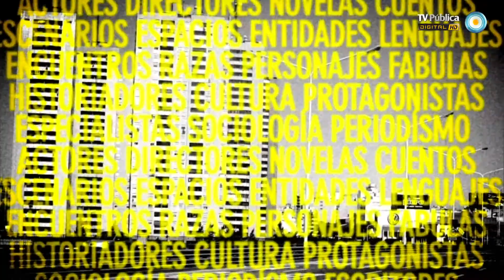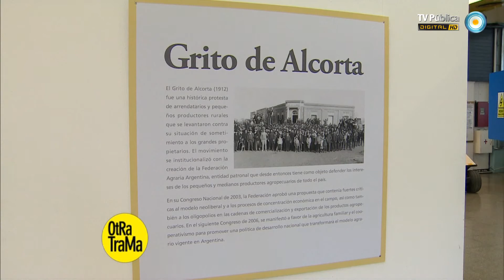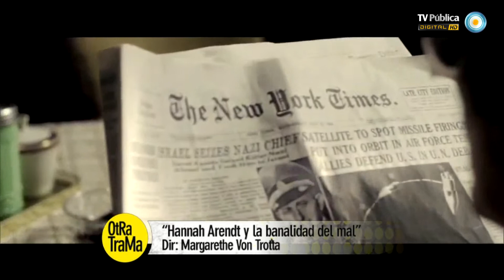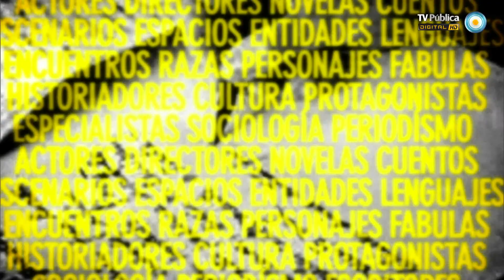Otra trama - 27-09-13 (3 de 4)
Recibimos al escritor estadounidense Tobias Wolff para hablar de su novela "Vida de este chico"· Conversamos con Guillermo Martínez sobre su último libro "Una felicidad repulsiva". Eugenia Levin y Becky Garello presentan "La marca del orillo", una obra de teatro basada en la historia de vida de la nieta recuperada Victoria Montenegro. Recomendamos la obra de teatro "Bromas y lamentos" de Marcelo Lombardero y conversamos con los músicos y actores que participan en ella.